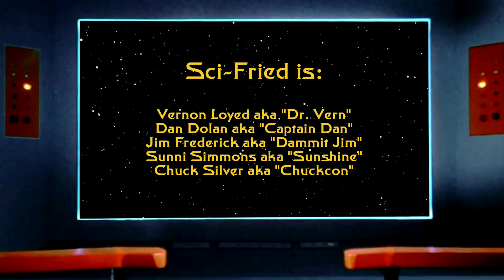(Star Trek 50th Anniversary Tribute) - "A Tall Ship" by Sci-Fried [Official Music Video] (2016)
The official music video for our latest single "A Tall Ship" is a tribute to all the friends and family we have made over the years with Star Trek fans.  Creation's Official Star Trek Convention Las Vegas has held some special moments over the years, starting back in 2002!  Live Long and Prosper!